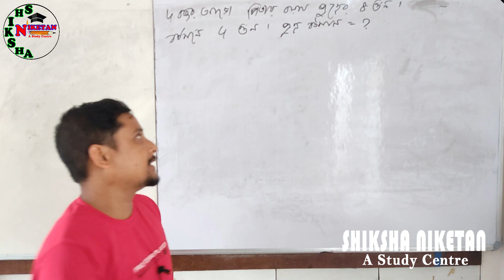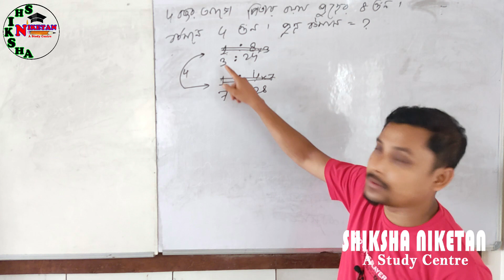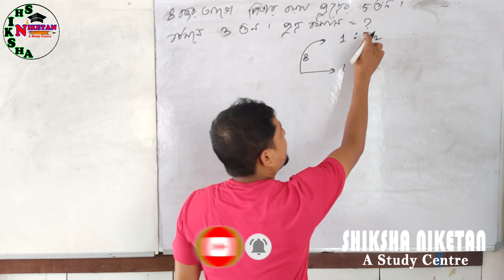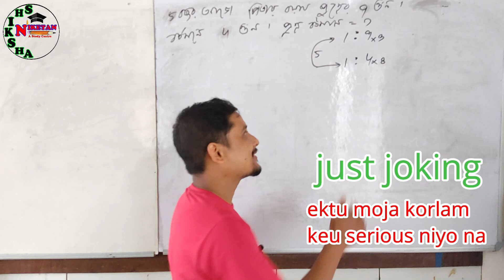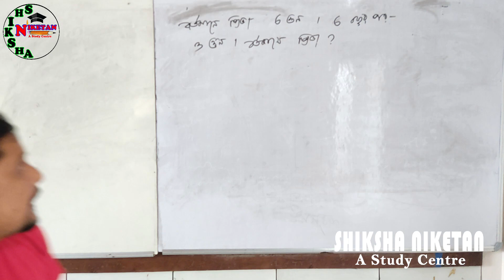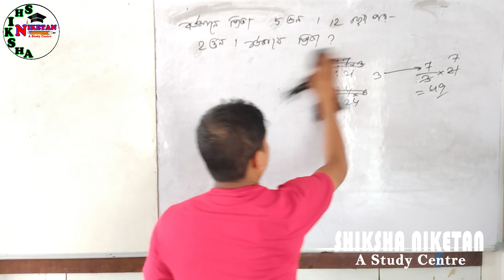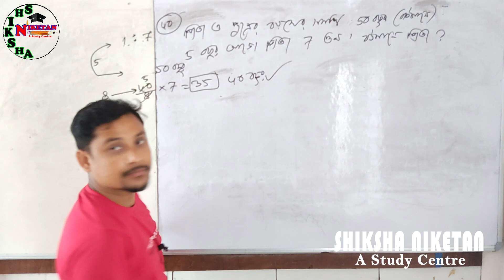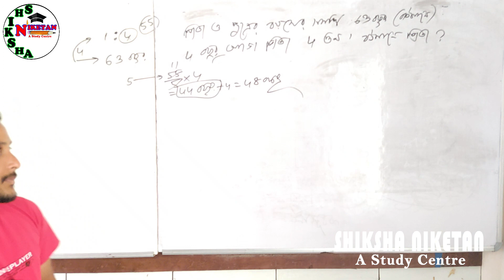বয়সের অঙ্ক পার্ট 1 ।। একদম 5 সেকেন্ডে উত্তর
বয়সের অঙ্ক একদম সহজ ভাবে। সমস্ত চাকরির পরীক্ষার জন্য।

শিক্ষা নিকেতন এ স্টাডি সেন্টার - সমীর স্যার

SHIKSHA NIKETAN A STUDY CENTRE - Samir Sir